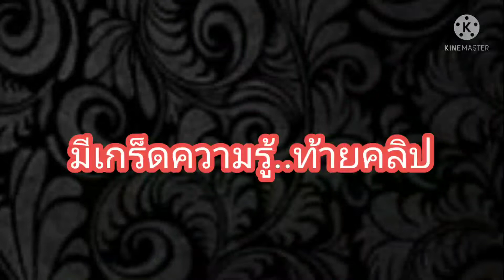EP.4ตะลุยฟาร์มบอนสี อ.สรรคบุรี จ.ชัยนาท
สนใจรับบอนสีไปจำหน่าย
FB.Anakin Bicolor
พูดคุยกันได้ที่